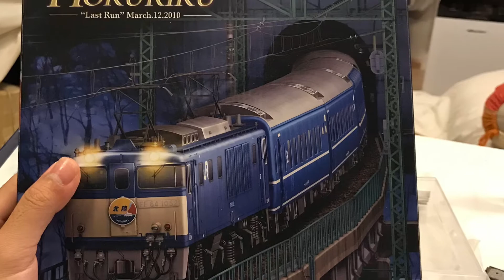ขบวนรถนอนพิเศษ "HOKURIKU BLUE TRAIN" ( Limited Exprss Sleeping Cars ) TOMIX Sayonara Set.